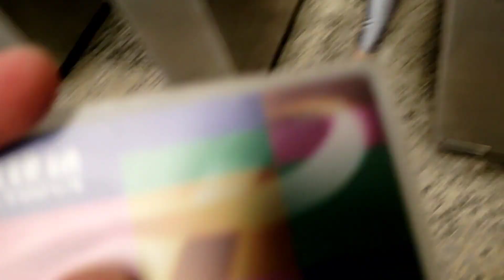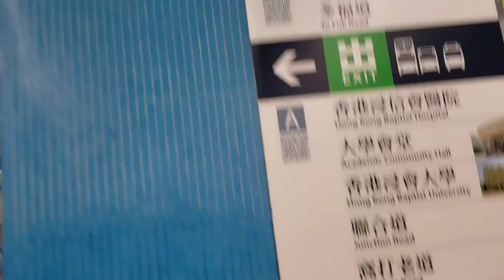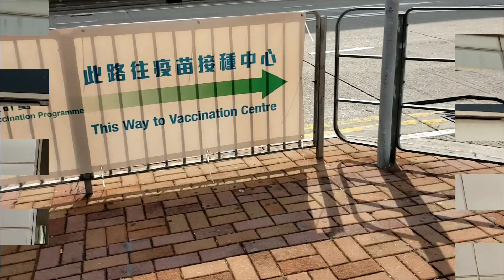FIRST DOSE OF VACCINE | BioNTech | HONG KONG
Hello everyone! Welcome! In this video, just want to share with you my experienced on my first dose of vaccination.